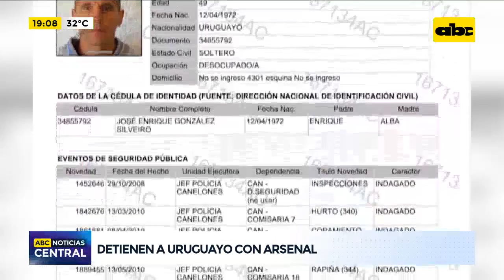Ciudadano Uruguayo detenido por llevar "arsenal de guerra" en colectivo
Personal de la Comisaría Décima de Cruce Bella Vista, departamento de Amambay, detuvieron a un ciudadano de nacionalidad uruguaya que viajaba a bordo de un colectivo que tenía como destino la ciudad de Asunción.
El mismo llevaba entre su equipaje armas de diferentes calibres y más elementos.